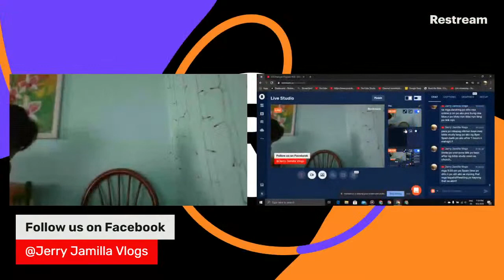Paangat Program #20 - Dikit At Kalembang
Dikit, Kalembang, Pinoy henyo

John 14:6-Sumagot si Jesus, “Ako ang daan, ang katotohanan, at ang buhay. Walang makakarating sa Ama kung hindi sa pamamagitan ko.